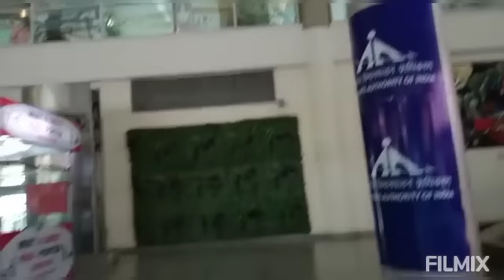కృష్ణ కుటుంబానికి, దేవతా సర్పానికి ఉన్న సంబంధం తెలుసుకొని గుండె ఆగిపోయిన హరి నారాయణ